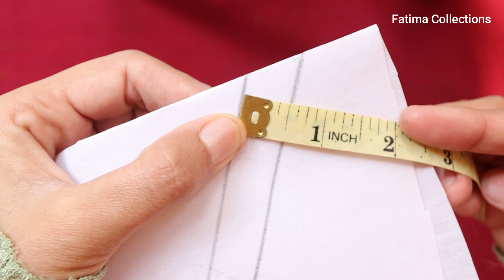New Stylish & Unique Sleeve & Trouser Design | Latest Beautiful Sleeve Design | Baju New Design